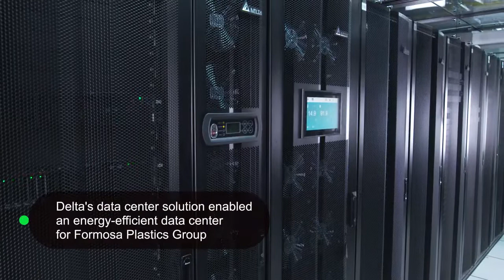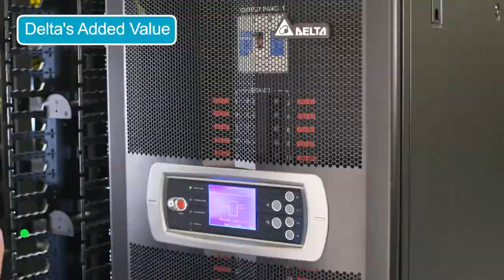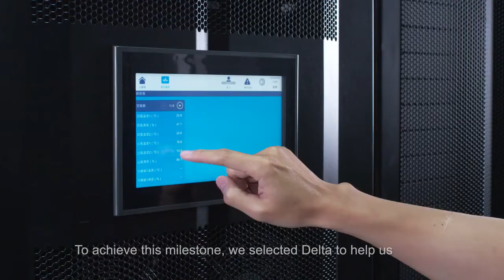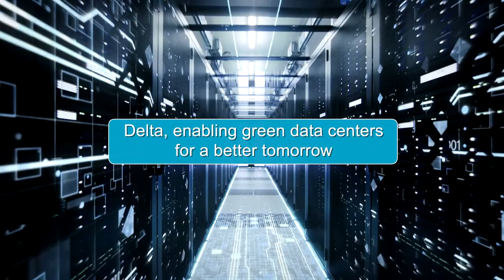Delta’s Energy-Efficient Data Center Solution for Formosa Plastics Group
Delta’s Energy-Efficient Data Center Solution for Formosa Plastics Group (FPG)

Delta planned, designed and built the new energy-efficient backbone enterprise data center of Formosa Plastics Group (FPG), one of the world’s largest petrochemical conglomerates.  The aforementioned 750kW and 1,000 sqm data center in Taiwan, which supports FPG’s IT operations and data centers around the world, leverages Delta’s energy-efficient modularized data center infrastructure solution and system integration capabilities to deliver a PUE (power usage effectiveness)  below 1.5, as well as up to 30% annual energy savings.